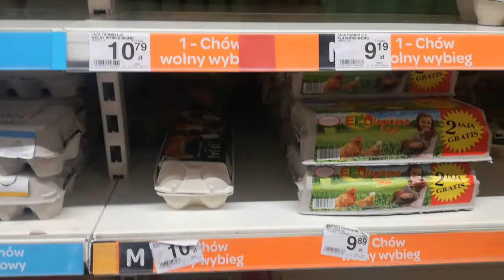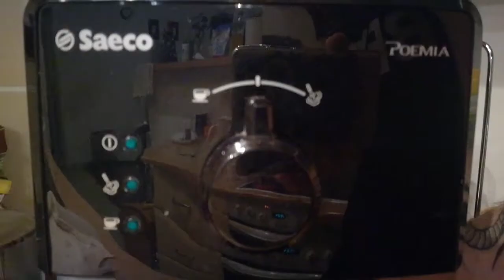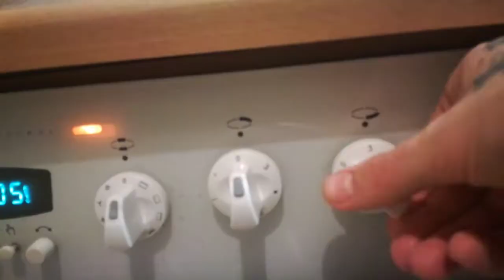VLOG "Dorosłe życie" #1 Zwykły wolny dzień...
Seria, która powstała z myślą o pokazaniu Wam jak ( według mnie ) wygląda mniej więcej dorosłe życie. Zapraszam do oglądania :)